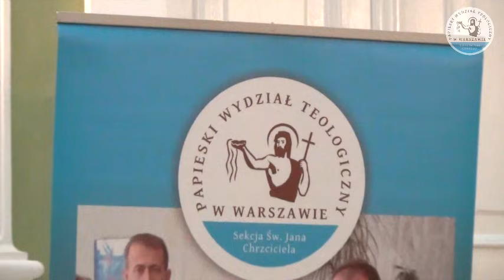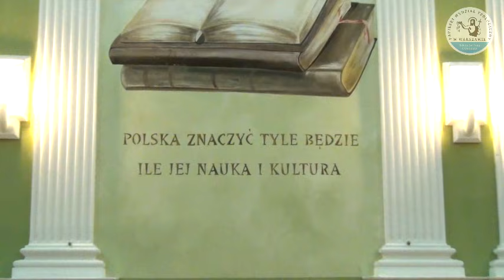Wykład "O komunikacji budującej bliskość" - dr. Agnieszka Kozak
Wykład wygłoszony dn. 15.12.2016 w Centralnej Bibliotece Rolniczej w Warszawie.
Tytuł wykładu: "O komunikacji budującej bliskość" z cyklu ,,Duchowość dla Warszawy" cz. 2
Organizator - Papieski Wydział Teologiczny w Warszawie Collegium Joanneum (pwtw.pl) we współpracy z Centralną Biblioteką Rolniczą.